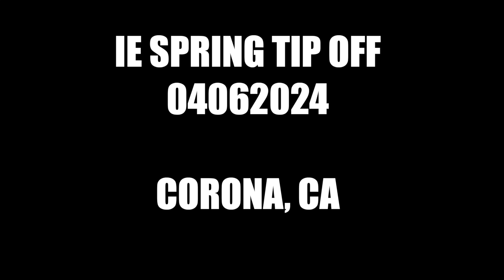HOOP NATION VS SOPAC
HOOP NATION  12U  COMPETED AT  2024 IE SPRING TIP OFF PRESENTED BY SOUTHERN PACIFIC ATHLETICS  SOPAC AT GET IT DONE SPORTS ARENA IN CORONA, CA